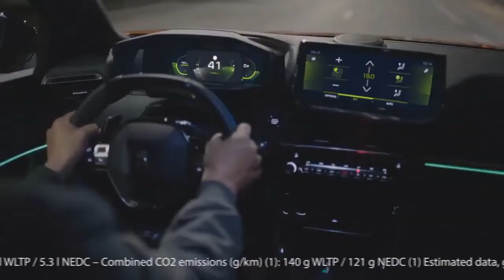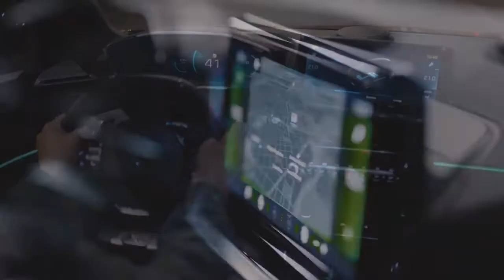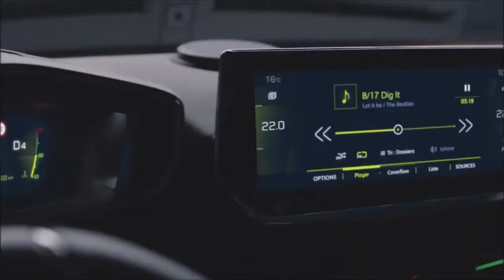Французский стиль: обзор на new Peugeot 2008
Новый Peugeot 2008 представляет собой переднеприводный кроссовер класса К1. Его презентация прошла в июне 2019 года. Фишкой новинки является яркая и выразительная внешность. Впрочем, и в технической части Пежо не подкачал.

Техническая часть: экономичность и динамика
Обновленный Пежо 2008 построен на базе платформы CMP (Common Modular Platform), разработанной концерном PSA. На этом же шасси выпускаются кроссоверы DS 3 Crossback и Opel Corsa F. Передняя подвеска – стойка МакФерсон, задняя – полунезависимая балка. В сравнении с предыдущим поколением, габариты француза выросли. Так длина теперь составляет 4300 мм, ширина с зеркалами – 1987 мм, высота – 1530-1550 мм.

Линейка моторов, представленная в Украине, состоит из двух двигателей.

PureTech. Бензиновый трехцилиндровый турбированный агрегат, с рабочим объемом 1,2 литра. Может развивать мощность 130 или 155 л.с. в зависимости от комплектации. Крутящий момент – 230 или 240 Нм соответственно. Казалось бы, данные технические характеристики выдающимися назвать никак нельзя, однако за счет небольшого веса кроссовера – не многим более 1200 кг – время набора 100 км/ч составляет всего 9 или 8,2 секунды, что вполне неплохо. Заявленный расход топлива: город – 5,5-5,8 литра, трасса – 4,1-4,5 л, смешанный – 4,7-5 л на 100 км пути.
BlueHDi Четырехцилиндровый турбодизель, объемом 1,5 литра. Способен выдать 130 л.с. и 300 Нм крутящего момента. Разгон от 0 до 100 км/ч займет 9,3 секунды. Хоть это и медленнее, чем у бензиновых двигателей, но все равно очень неплохо. Да и расход топлива приятно порадует: город – 4,2 л, трасса – 3,5 л, смешанный – 3,8 л.
Каждый из перечисленных двигателей уже в базе будут оснащаться системой Старт/Стоп. Что же касается трансмиссии, то только 130-сильный бензиновый мотор комплектуются 6-ступенчатым автоматом, остальным положен 8-ступенчатый. Обе производятся японской компанией Aisin, а значит, по умолчанию являются надежными, долговечными и бесхлопотными. О чем и говорят многочисленные отзывы владельцев.

Однако вне зависимости от мотора и выбранной комплектации привод будет только передний 2WD. Впрочем, опционально может устанавливаться система Grip Control, которая является электронной имитацией блокировки, что несколько повысит шансы благоприятного проезда по бездорожью.

Салон и опции: практичный истребитель
Интерьер новых Пежо трудно спутать с чем-либо, настолько он необычен, свеж и самобытен. Французские дизайнеры уделили особое внимание буквально каждой мелочи, будь-то дефлектор обдува, который как бы выдвинут относительно торпеды, или кнопки на центральной панели, больше напоминающие таковые в каком-нибудь новом истребителе. Что уж и говорить крупных узлах, таких как, к примеру, приборная панель. В базовой комплектации Active она будет аналоговая, в крайне простой и примитивной внешностью. Однако в средней версии Allure или топовой GT-line, она станет цифровой с крайне красочной и футуристичной анимацией. При этом красота никак не помешала практичности. Информация с приборки читается легко и быстро. То же самое можно сказать и о 7-дюймовом мониторе системы мультимедиа. Он практичен, ярок и современен одновременно, разобраться в нем не составит никакого труда. Кроме того, мультимедиа поддерживает Aplle CarPlay и Android Auto. К слову сказать, Peugeot 2008 оснащен достаточно неплохо. Базовая комплектация оснащена:

Круиз-контролем
Двухзонным климат-контролем
Задним парковочным датчиком
Подогревом передних сидений
Кожаным мультирулем
Дневными ходовыми LED-фарами
Легкосплавными 16-дюймовыми дисками
В более продвинутых комплектациях этот список существенно расширится, и в нем будут присутствовать: адаптивный круиз-контроль, система удержания в полосе, система мониторинга усталости водителя, парковочная система Park Assist, 10-дюймовый экран мультимедиа, кожаные вставки в салоне, LED-оптика, беспроводная зарядка смартфона и т.д.

Задний ряд также приятно удивил. Пространства здесь вполне достаточно, расстояние до передних кресел, по меркам класса SUV, значительное, высота центрального тоннеля небольшая. Да и места в плечах достаточно много, даже трем взрослым пассажирам будет комфортно. Вот только небольшой сноровки может потребовать процесса посадки на задний ряд. Дело в том, что в угоду дизайну верхняя часть дверного проема снижается от передней части к задней, при этом сама дверь тоже достаточно узкая. Это может создать небольшие неудобства высоким пассажирам, которым придется быть особенно внимательными при посадке.

Объем багажника в стандартном положении составляет 434 литра, однако если сложить задний ряд, то он увеличится до 1467 л.

Основные преимущества
Стильный внешний вид
Небольшая цена
Неплохие динамические характеристики
Просторный салон
Большой список опций
Небольшой расход топлива
Основные недостатки
Малый выбор двигателей и трансмиссии